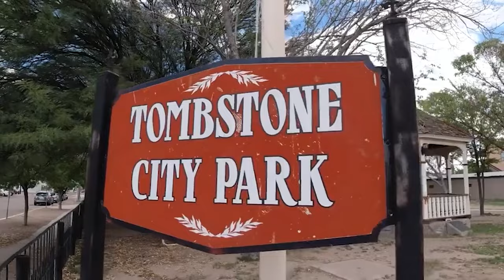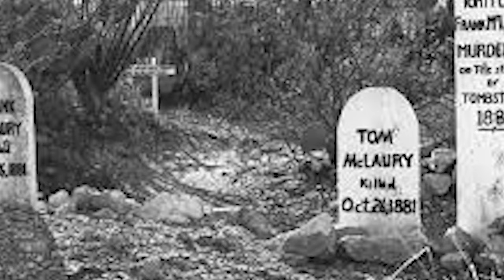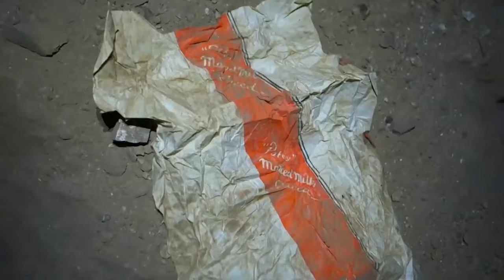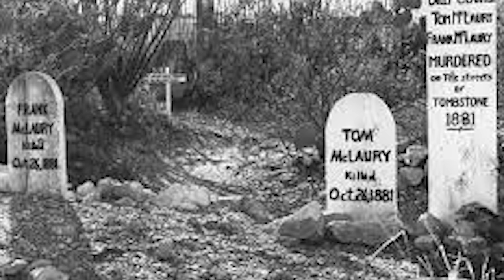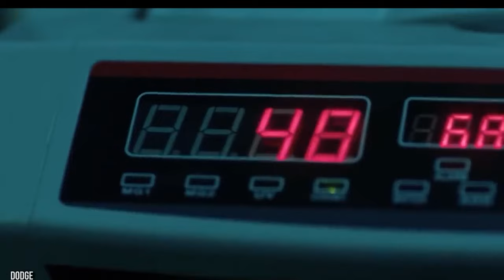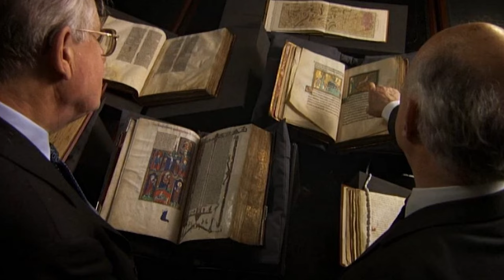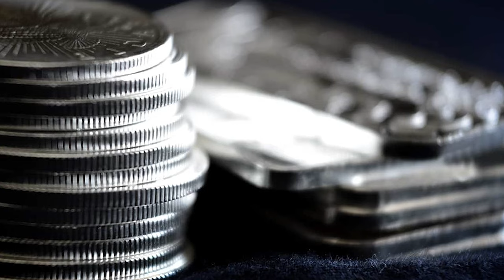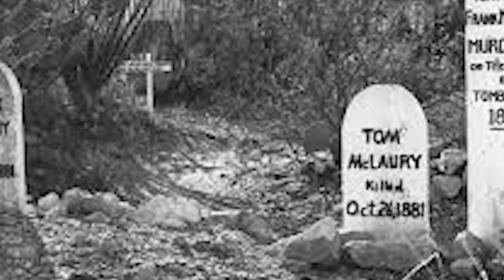Horrible Facts About Tombstone Arizona | The Old West’s Most Infamous Town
Tombstone Arizona, one of the most infamous towns in American history. From vicious feuds to brutal gunfights, Tombstone was not a place for the faint of heart. In many ways, it was the epicenter of the Old West. But what do you really know about Wyatt Earp's legendary haunt? How did it start, and how did it end? Saddle up, because we're about to take you through the wild and gritty history of Tombstone, Arizona.